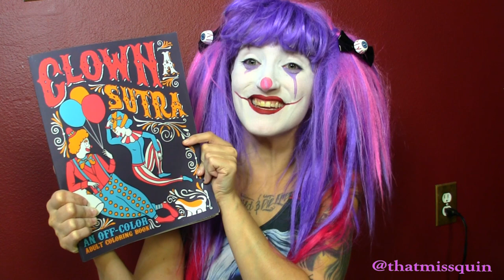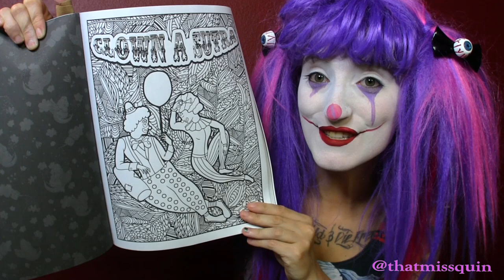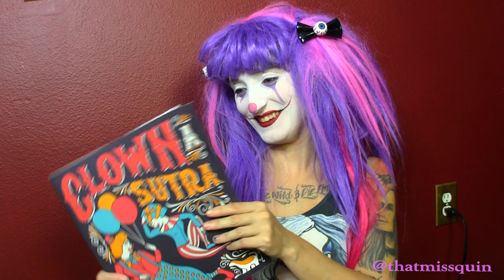Clown Girl Talks Clown-A-Sutra: an Adult Coloring Book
Clowny Quin carefully discusses Clown A Sutra: An Off-Color Adult Coloring Book: Carousing Carnal Clowns In Flagrante Delicto: Irreverent Kama Sutra Theme by Honey Badger Coloring